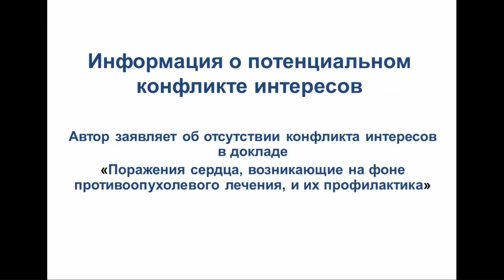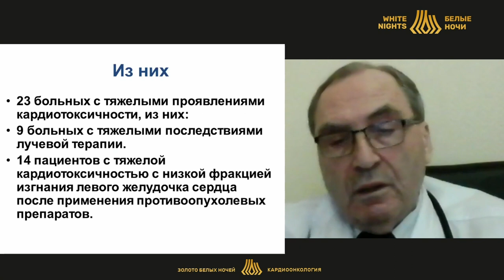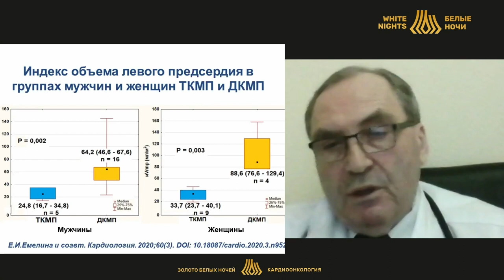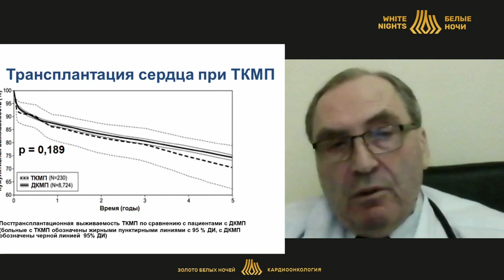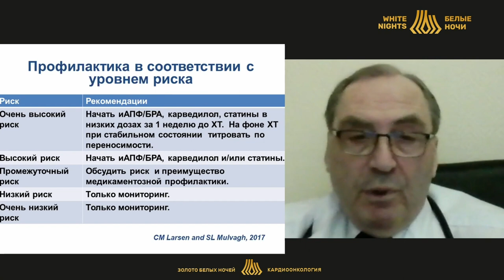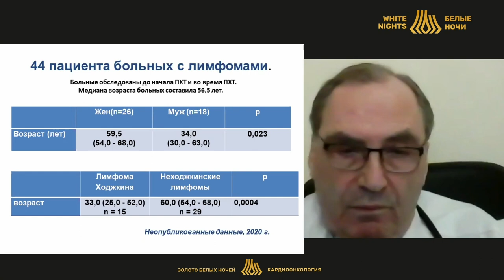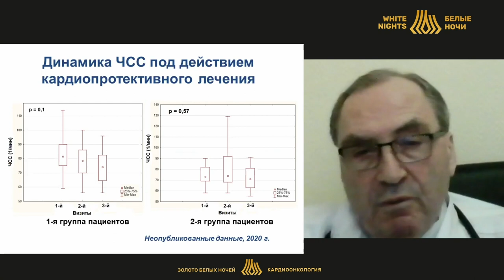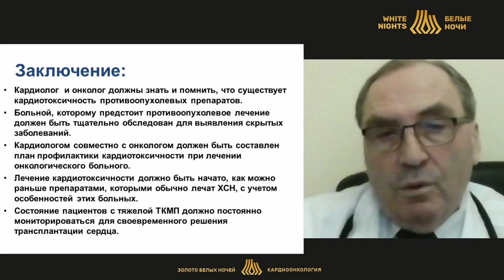Поражения сердца, возникающие на фоне противоопухолевого лечения, и их профилактика (Гендлин Г.Е.)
Гендлин Геннадий Ефимович - профессор кафедры госпитальной терапии №2 л/ф ГБОУ ВПО «РНИМУ им Н.И. Пирогова Минздравсоцразвития РФ», ведущий научный-сотрудник лаборатории ЦНИЛ, д. м. н., профессор, Москва